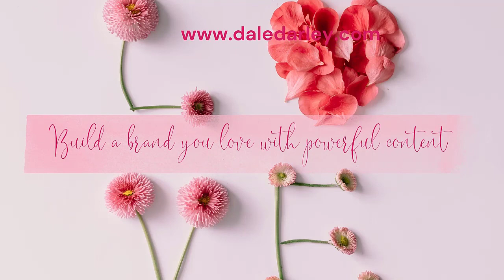Creating A Heart Connection - Week 2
Week 3 of creating a heart connection in Love To Journal With Dale is self-love

Debs will Healy you with the vibe of self-love and I'm supplying prompts and affirmations